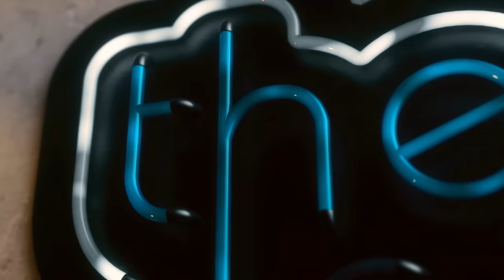Retro Challenge with the Sony Bloggie on The Lowdown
Test your retro tech knowledge in another Retro Challenge on The Lowdown. Hosts Jenna Ezarik & Sidney Diongzon go head to head in this retro trivia themed challenge featuring the Sony Bloggie.